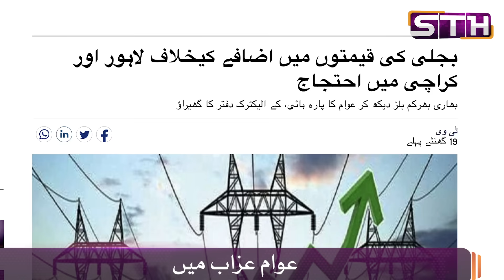Public in trouble | STH